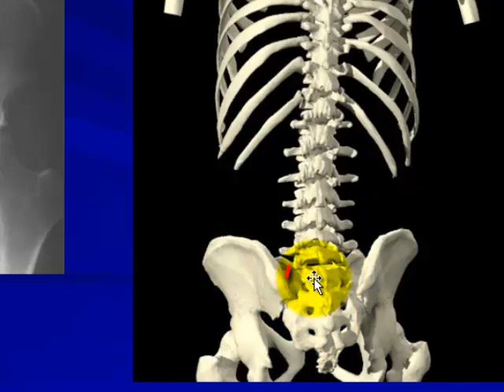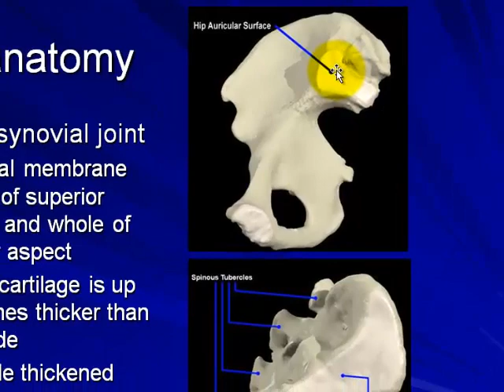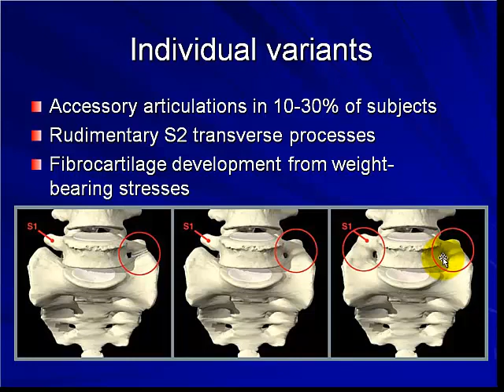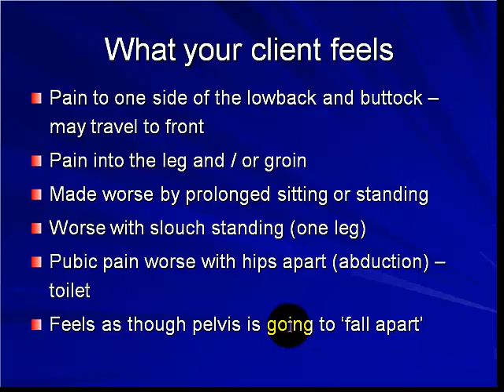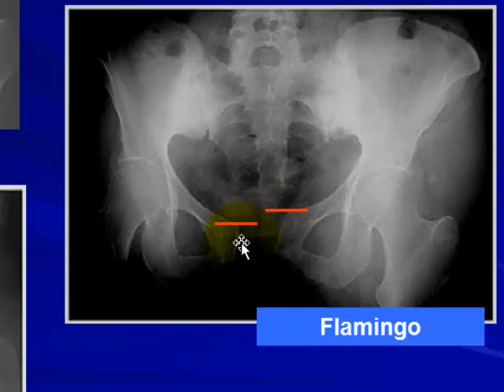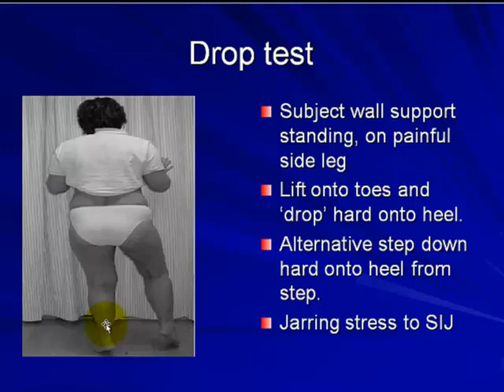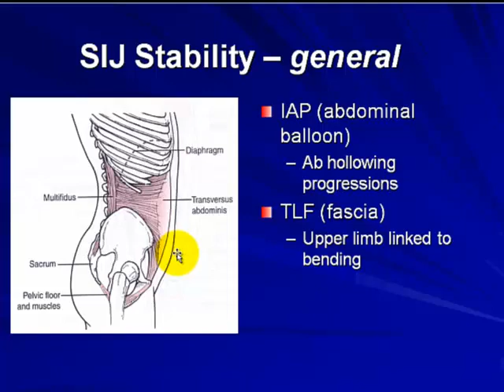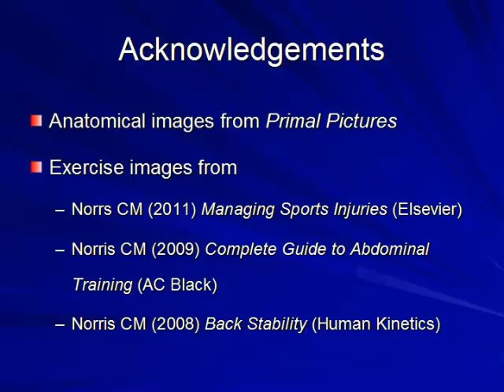Pelvis & SIJ conditions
Introductory lecture on the pelvis and Sacroiliac joint (SIJ) Slides with voice over.